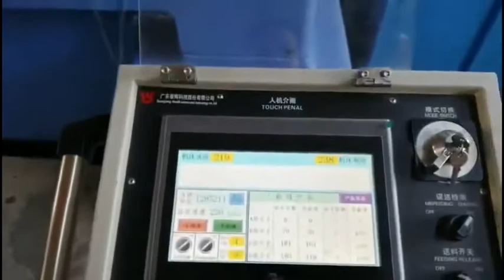Multi-stage deep drawing die/Factory Price Stamping Die